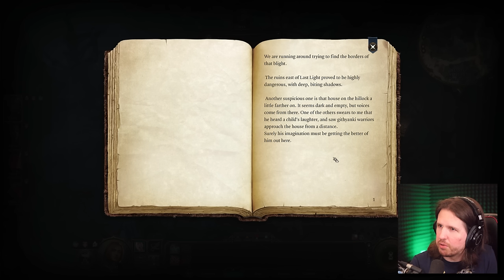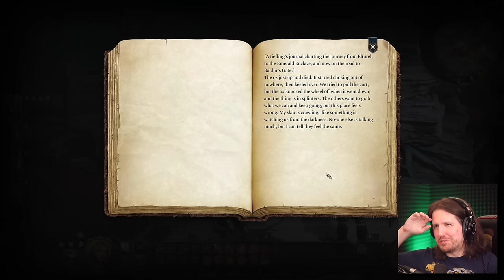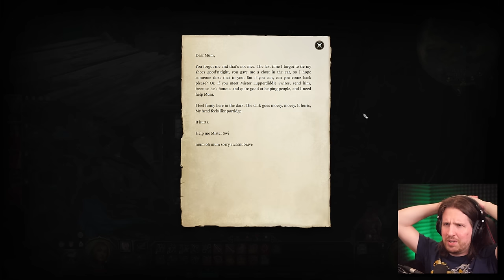Love is in the air... finally [Baldur's Gate 3 - Part 30]